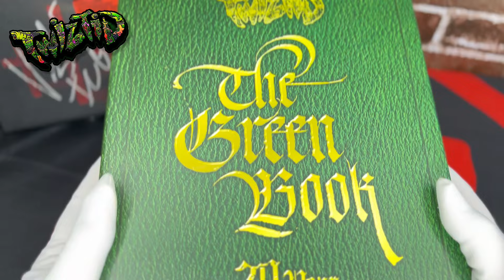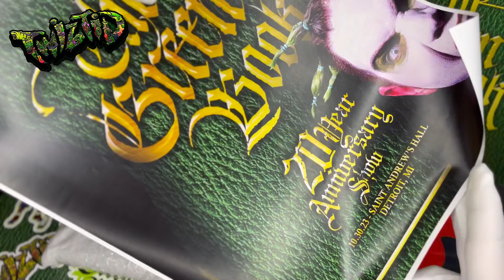UNBOXING Twiztid’s The Green Book 20th Anniversary VIP Edition BOX SET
Leave them comments below.